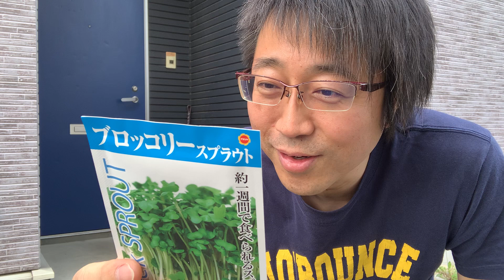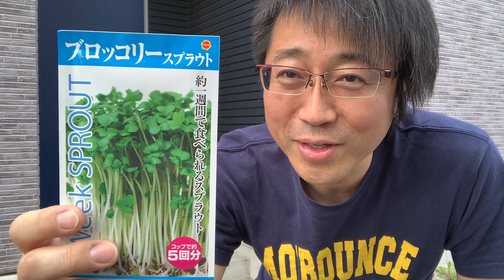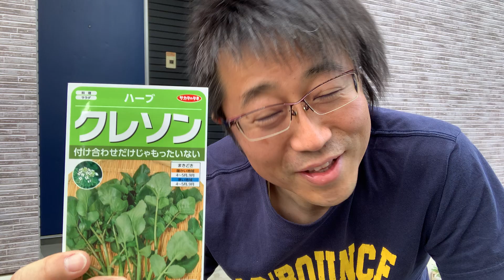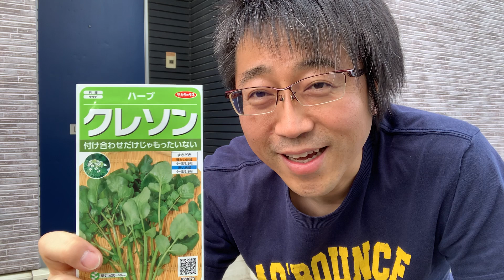《第269回》楽しい水耕栽培その2～これがなきゃ始まらない！～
◆書籍ご購入専用フォーム◆

◆動画へのご感想をお寄せくださいませ。

◆わたしのブログもぜひご覧になってみてくださいね！

個性心理學®認定講師柴田賢治の
人生楽しみながら成功しちゃう方法

◆講座開催希望などの

◆LINE公式アカウントもぜひ！